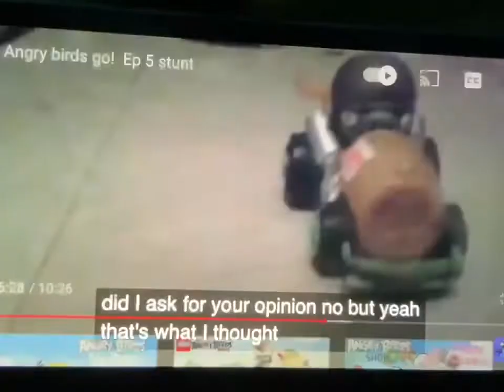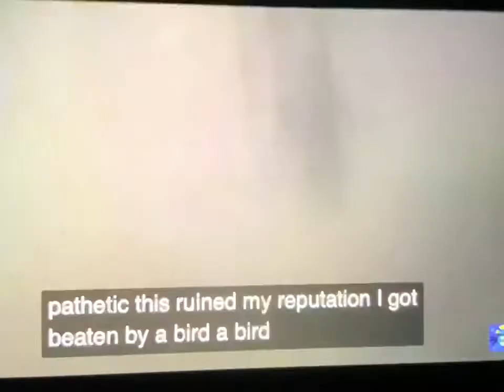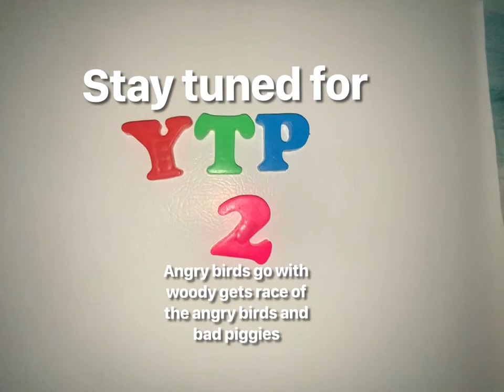YTP 1 angry birds go